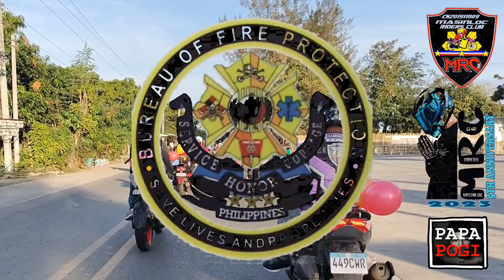National Fire Prevention